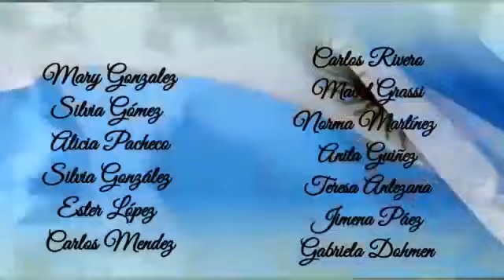CORO ADULTOS Aurora 20 Junio 2020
El Coro de Adultos rinde Homenaje a Belgrano en el día de la Bandera. Profesora Silvana López